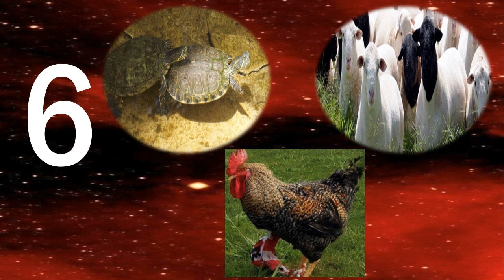10 cosas que debes saber de shango en la religión afrocubana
Información sobre 10 cosas que debes saber de shango en la religión afrocubana